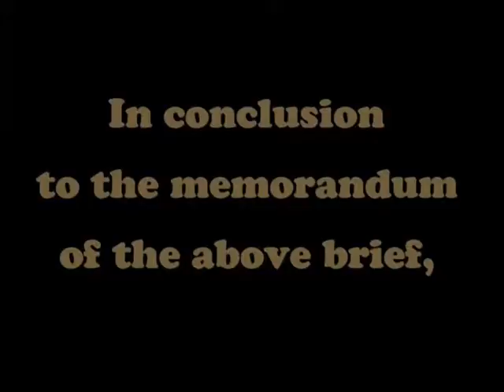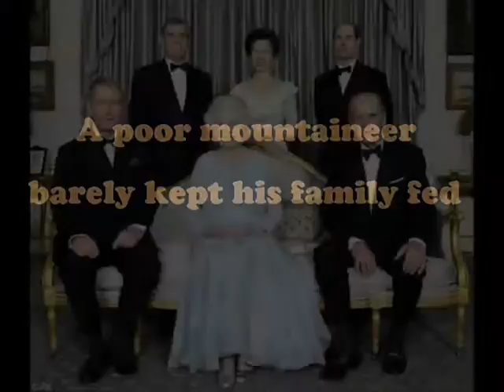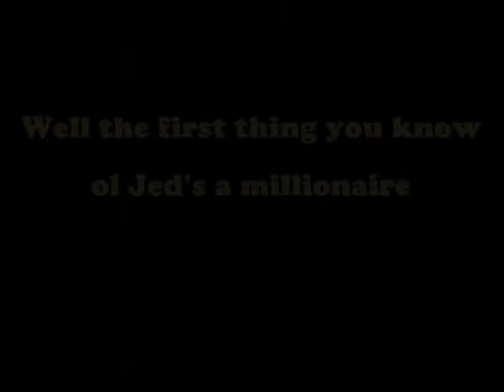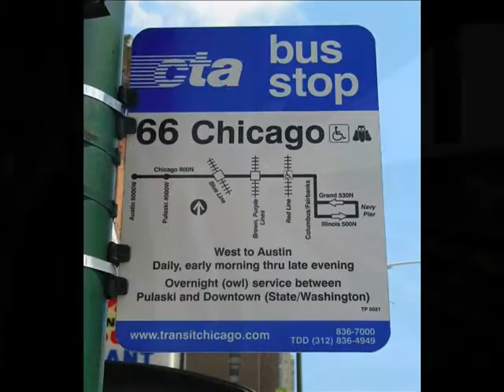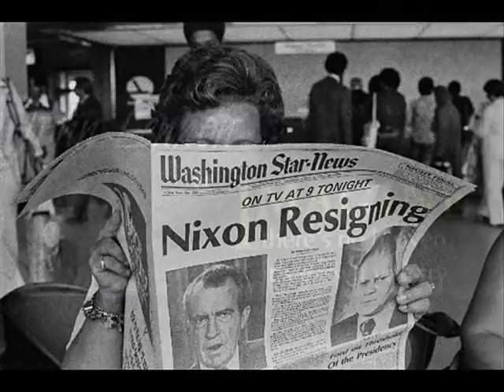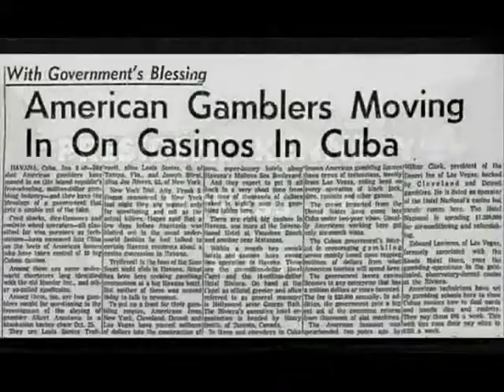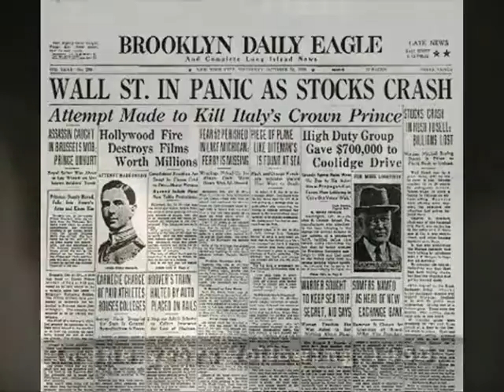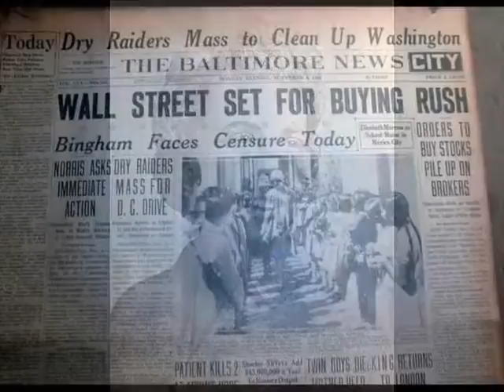7 Fleetwood Mac - World Turning Peabody